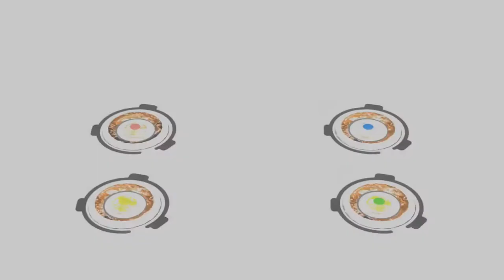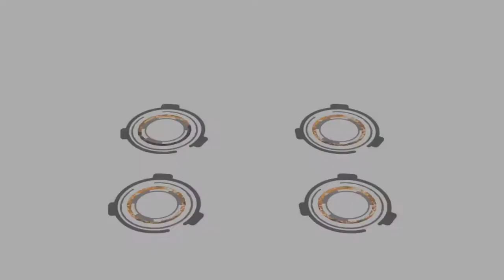Flip Wars | First Look [Nintendo Switch]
Flip Wars

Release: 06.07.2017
Console: Nintendo Switch
Level: All modes
Publisher: Nintendo